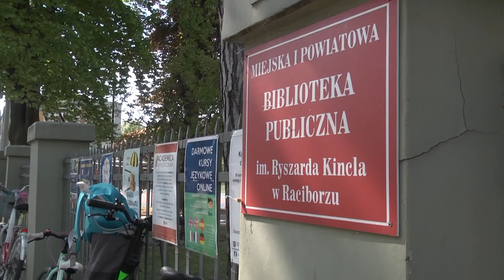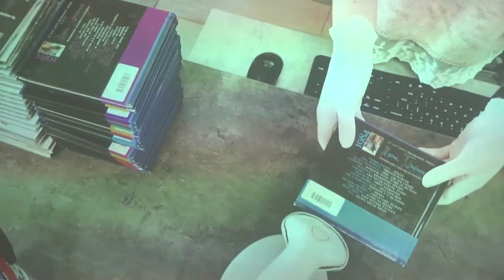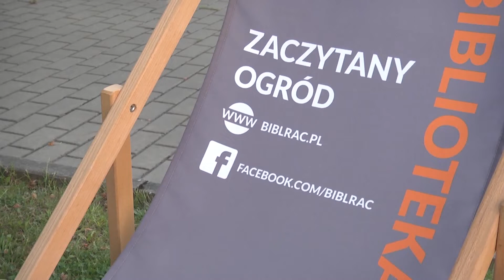Racibórz. Zaczytany ogród